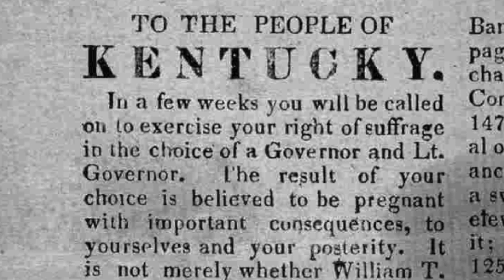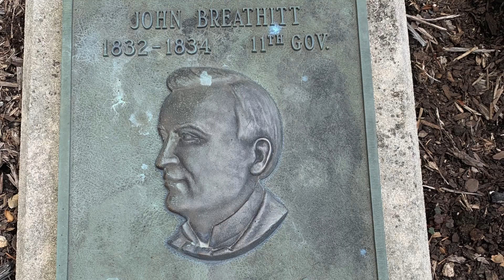A History of John Breathitt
John Breathitt the 11th Governor of Kentucky was Kentucky’s second Governor to die in office.

Sources
National Governors Association
The Kentucky Encyclopedia